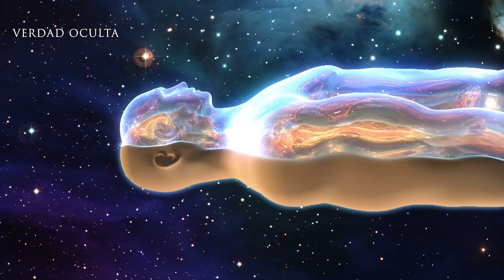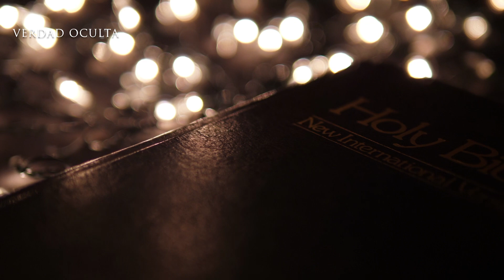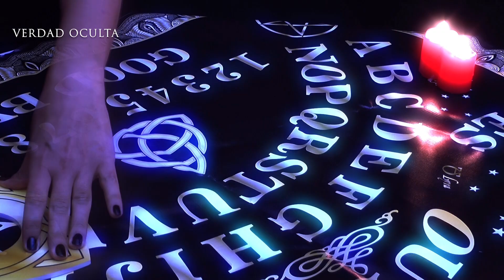Dónde vamos cuando Soñamos (Allan Kardec)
Los sueños son una gran incógnita y mucho más de lo que creemos. Allan Kardec explicó todo sobre los sueños y Dónde vamos cuando soñamos.